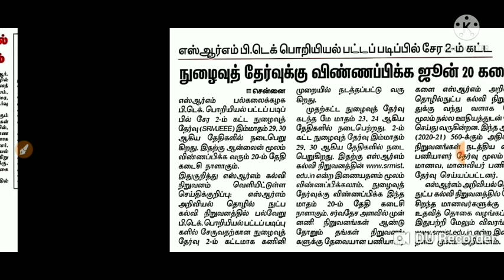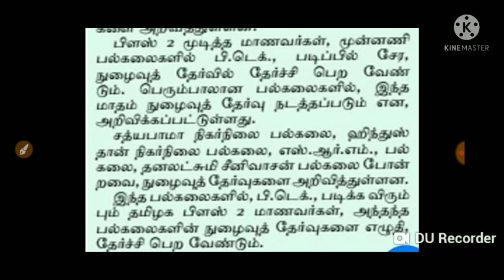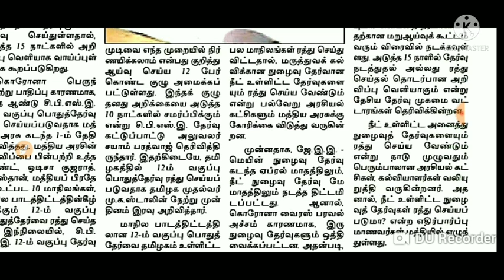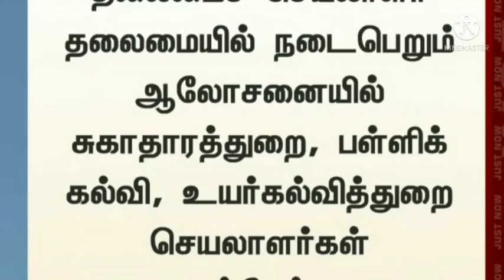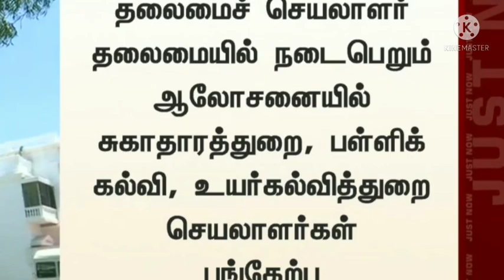TN 12TH MARKS CALCULATION UPDATE TN +2 STUDENTS ENTRANCE EXAM-2021 II NEET JEE EXAM CANCEL?NTA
TN 12TH STD MARK EVALUATION METHOD LATEST NEWS +2 PRIVATE CANDIDATE ALL PASS REQUEST +2MARKS UPDATE

UPDATE#BREAKING

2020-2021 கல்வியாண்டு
1 முதல் 8 வகுப்பு மாணவர்கள் அனைவரும் தேர்ச்சி

TN 12TH STD PUBLIC EXAMINATION-2021 LATEST UPDATE 10TH STD ALL PASS STUDENTS MARKS UPDATE#BREAKINGTN 12TH STD PUBLIC EXAMINATION-2021 TN +2 EXAM PATTERN CHANGE STUDENTS HAPPY NEWS MINISTER UPDATE
TN 12TH STD PUBLIC EXAM-2021 +2 PUBLIC EXAM JULY AUGUST MONTH & REEXAM TIME TABLE RELEASE JUNE 1St
TN 12TH STD PUBLIC EXAMINATION-2021 SEPTEMBER TN EDUCATION DEPARTMENT UPDATE BREAKING NEWS JUST IN
TN SCHOOLS REOPEN JULY MONTH TODAY SCHOOL REOPEN & TN EDUCATION DEPARTMENT LATEST UPDATE#BREAKING
TN 12TH STD PUBLIC EXAMINATION-2021 TN CM STALIN +2 PUBLIC EXAM LATEST UPDATE BREAKING NEWS JUST IN
TN 12TH STD PUBLIC EXAMINATION-2021 +2 STUDENTS 3 MODEL PUBLIC EXAM DISTRICT CEO TIME TABLE UPDATE
TN 12TH STD PUBLIC EXAMINATION-2021 +2 MODEL EXAM PUBLIC EXAM ONLINE MODE GOOGLE TN CEO LATEST NEWS
TN 12TH STD PUBLIC EXAMINATION-2021 +2 STUDENTS MODEL PUBLIC EXAM-2021 START MAY-24 EXAM TIME TABLE
TN 12TH STD PUBLIC EXAMINATION-2021 +2 MODEL PUBLIC EXAM TODAY FINISHED +2 CHEMISTRY QUESTION PAPER
#+2MODELPUBLICEXAMQUESTIONPAPER LINK

##12TH STD PUBLIC EXAM-2021 TN EDUCATION DEPARTMENT STUDY MATERIALS-2020-21
AllSubjects